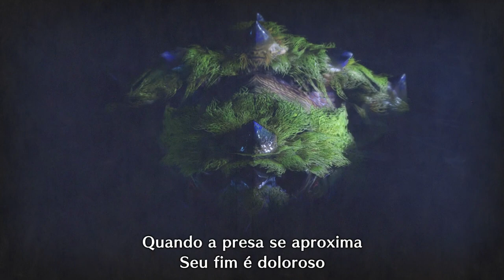Let's Play Monster Hunter Rise - Ep 07 - Tetranadon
Nesse episódio eu enfrento o Tetranadon, enfrento ele com uma Great Sword bem interessante de fogo e a armadura completa do Aknosom, vamos lá caçar esse monstro que é baseado no Monstro Kappa do Folclore japonês e com golpes que lembram o estilo de luta Sumo.

Grupo do Facebook da Triforce Hunters